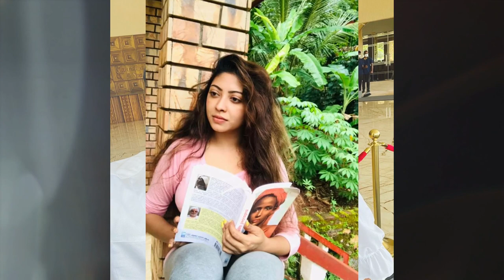Kiya Denna Adare Tharam (කියා දෙන්න ආදරේ තරම්) | Episode 270 | 20th June 2022 /adare tharam /L396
1. Kiya Denna Adare Tharam (කියා දෙන්න ආදරේ තරම්) | Episode 270 | 20th June 2022 /adare tharam / 50 ,ADARE THARAM LA EP , adare tharam last ep , kiya denna adare tharam today , adare tharam today, adare tharam yesterday